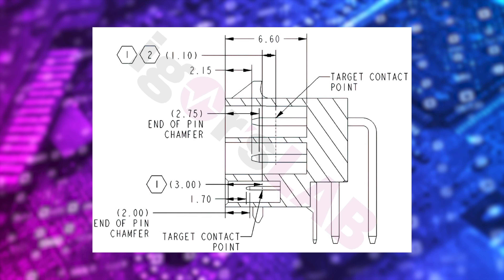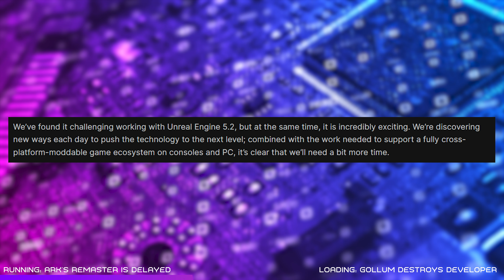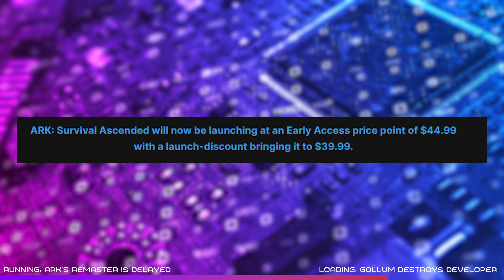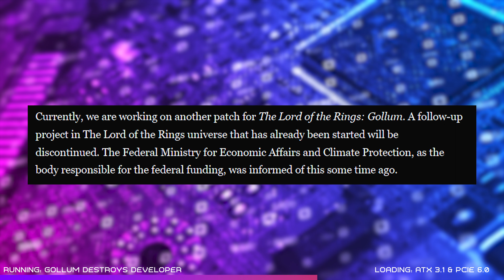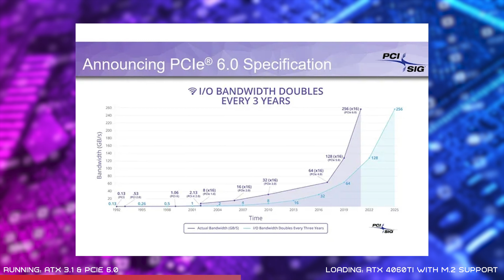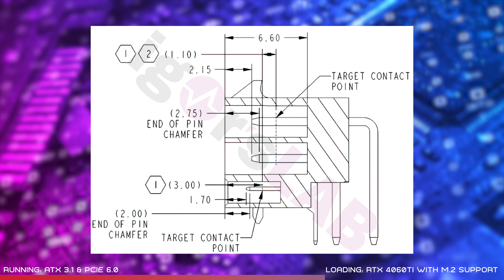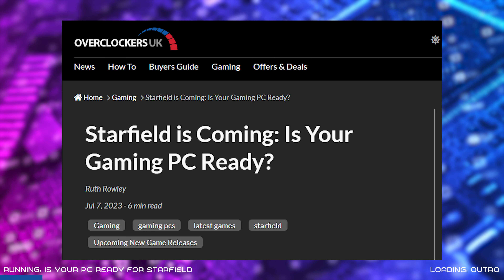Get Starfield Ready, ARK Delayed & RTX 4060TI SSD? | Overclockers BIOS Update News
In this 26th episode of Overclockers BIOS Update Briony brings you all the latest news about PC Hardware and Gaming. In this week's story's find out about the delay of the ARK Remaster, the ASUS 4060Ti with SSD support, all about the new ATX 3.1 & PCI 6.0 standard, the top 5 games launching in July, and is your PC ready for Starfield? If you want to learn more about any of the news stories covered in this week's episode we've linked the relevant websites below.

00:00 - Intro
00:24 - ARK Remaster Delayed
02:52 - Gollum Destroys Developer
04:40 - ATX 3.1 & PCIe 6.0
07:13 - RTX 4060Ti With SSD Support?
09:06 - Top 5 Releases Coming In July
11:20 - Is Your PC Starfield Ready?
12:50 - Outro